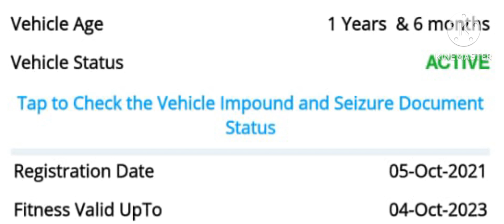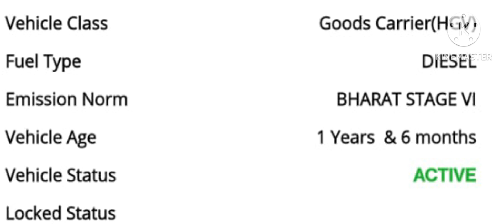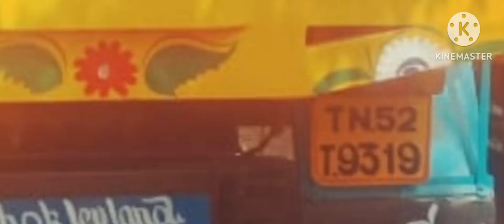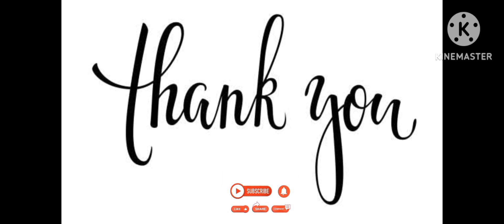Ashok leyland|Tata lorrys for Sales|Tamil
லாரி விற்பனை / Sales

1. Ashok leyland & TATA 16 wheel
( Body Lorry - 6 Nos )

2. Ashok leyland 10 Wheel
( 32ft Container )

3. Ashok leyland 6 Wheel
( 142 Tipper - 2 nos )